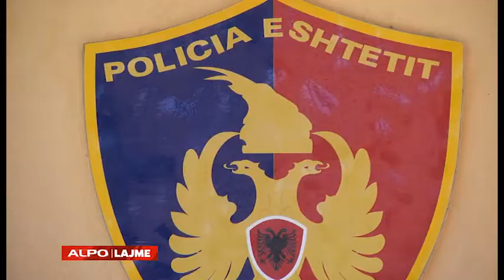LAJME 5 KORRIK 2018 Alpo Tv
Moderatore: Dorina Muhaj